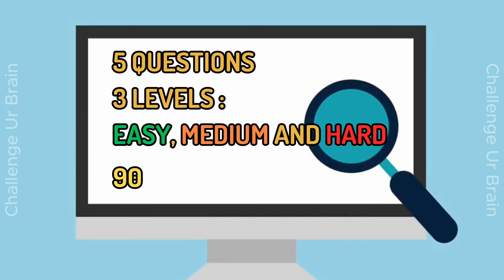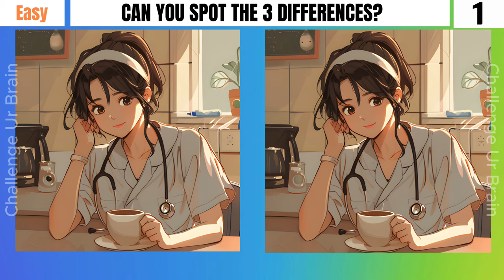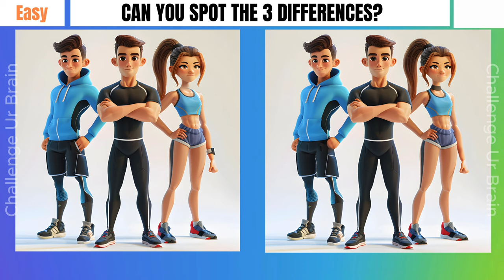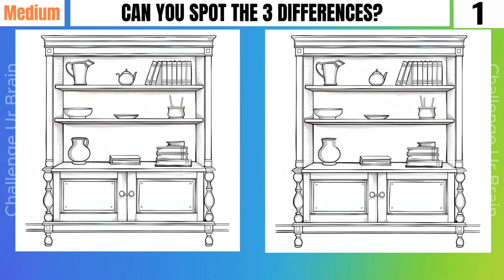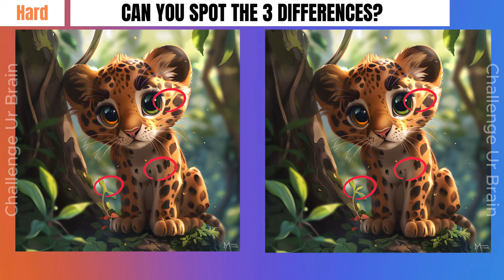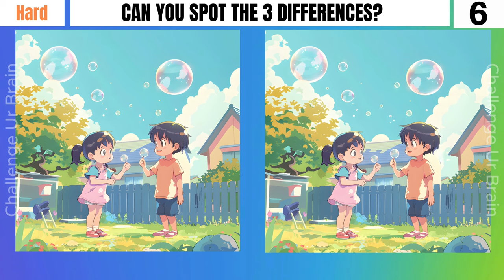Spot the difference: 99% can't find all differences [3 levels] | Find the differences 26